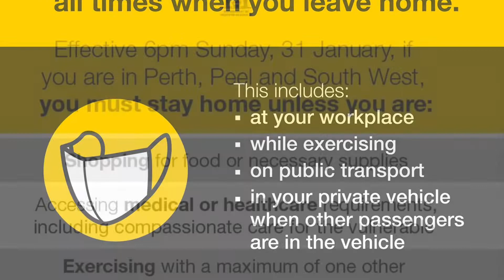Perth 5 Days Lockdown||Keep Safe Everyone|| Western Australia